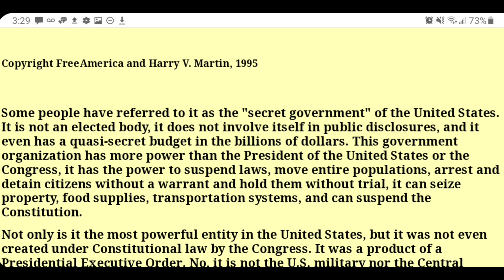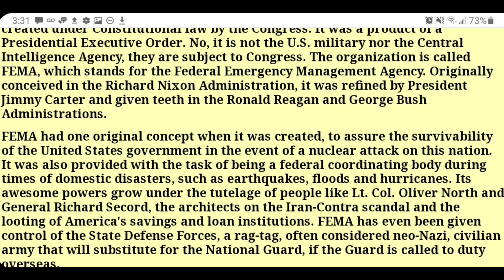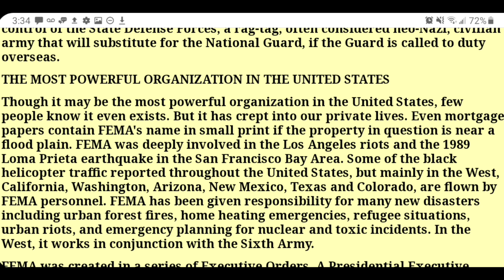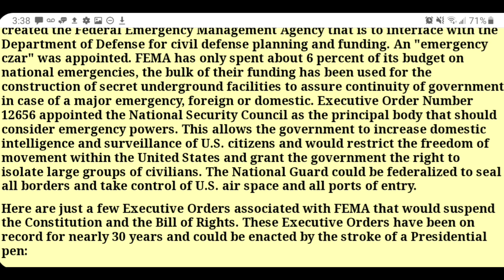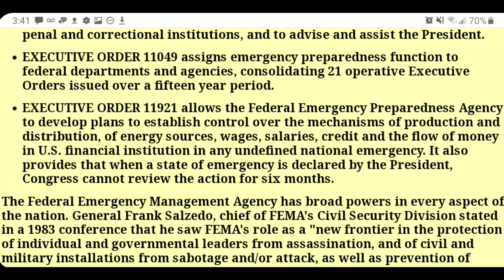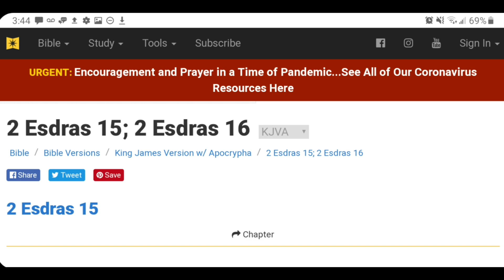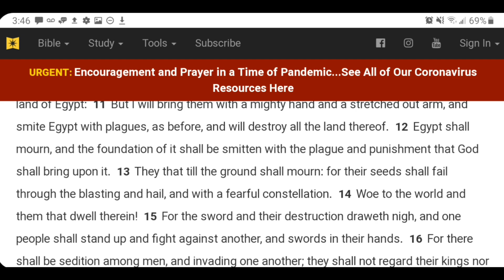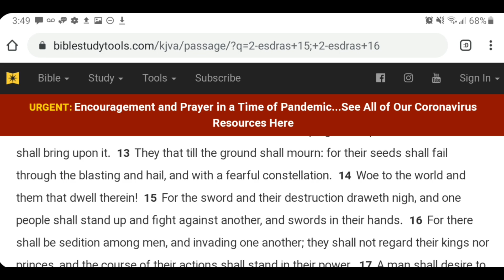FEMA: The Secret Government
They've been planning this for years. A detailed plan on how they will take TOTAL control. What is there next step?

As i always say, only you can decide...